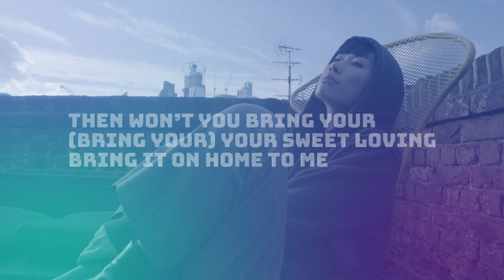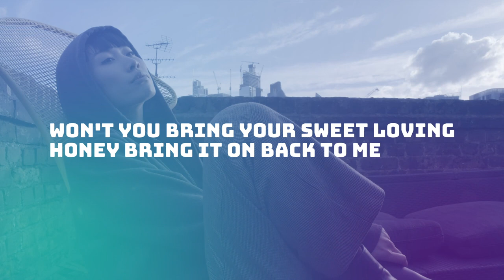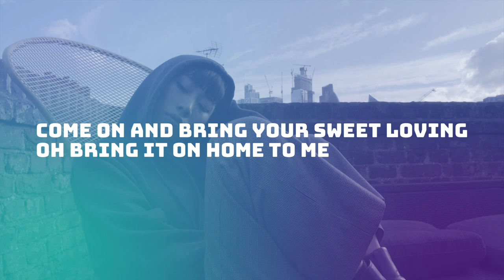Eddie Floyd - Bring It On Home To Me (Official Lyric Video)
Eddie Floyd joined Stax as a songwriter in 1965, penning hits for the likes of Carla Thomas, Sam & Dave and Otis Redding. A year later, he stepped in front of the microphone to record the tune "Knock on Wood" as a demo for Otis Redding. Record producer Jerry Wexler loved the demo so much he convinced Stax president Jim Stewart to release Floyd’s version, which became a number 1 R&B hit and has since been covered by over a hundred different artists. These auspicious beginning led to a lifelong career as a soul/R&B singer and songwriter, and assured Floyd an important place in soul music history. In 1968, he released upbeat cover of Sam Cooke’s “Bring It on Home to Me.” Floyd’s version reached #4 on the R&B charts and #17 on the Hot 100. The single was included in his album "I've Never Found A Girl."

Stax Records was one of the most popular soul labels of all time, Stax has become synonymous with its gritty, Southern sounds. Originally known as Satellite Records, the Memphis imprint was founded in 1957 by Jim Stewart. Over the course of two decades, Stax released more than 800 singles and nearly 300 LPs picking up six GRAMMYS® and an Academy Award along the way. In all, Stax placed more than 167 hit songs in the Top 100 charts, and a staggering 243 hits in the Top 100 R&B charts.